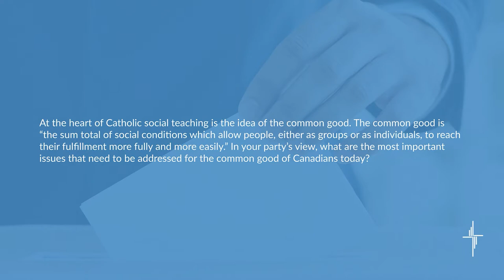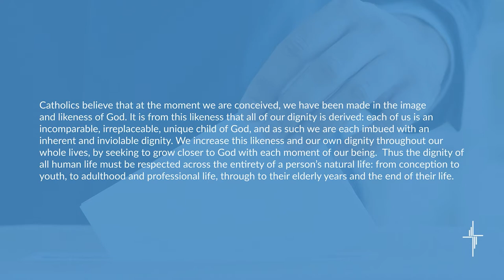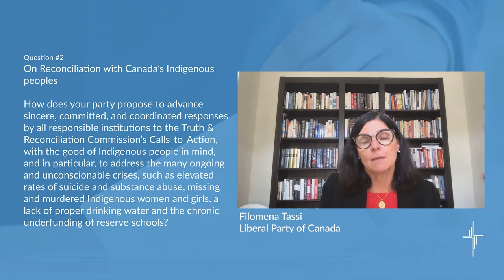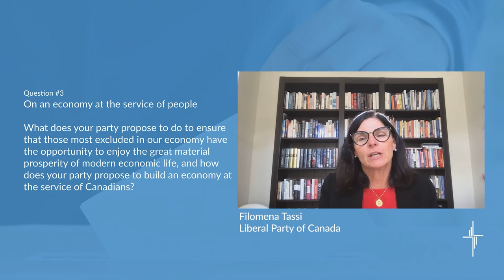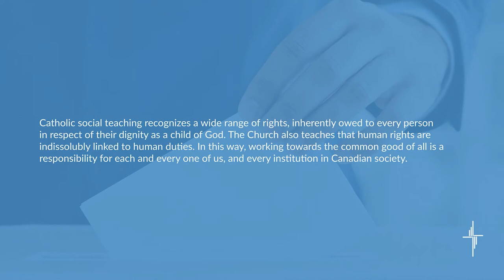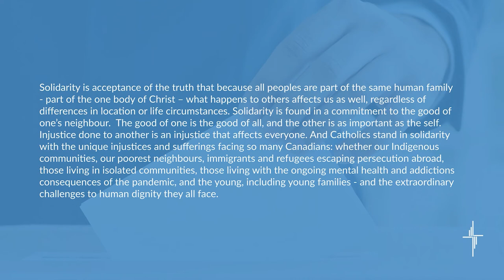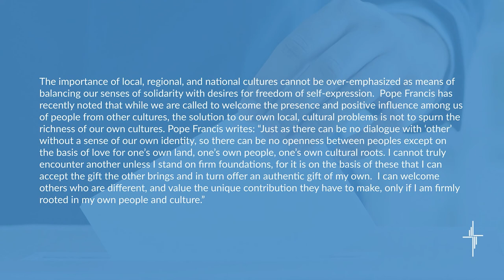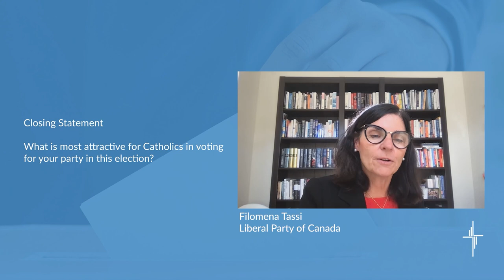Catholic Virtual All-Parties’ Forum For The 2021 Federal Election: Liberal Party of Canada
Virtual All-parties’ Forum For The 2021 Federal Election
“Deeper Conversations: Learning From One Another”

Featuring:
Filomena Tassi
Liberal Party of Canada